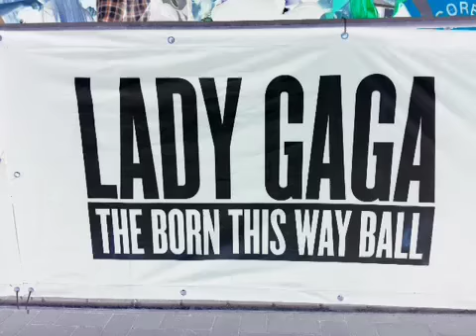LADY GAGA LIVE in CAPE TOWN, SOUTH AFRICA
Lady Gaga puts on an awesome performance to 55,000 fans in Cape Town South Africa.

Lady Gaga in South Africa
Lady Gaga live
Lady Gaga Cape Town
Lady Gaga concert